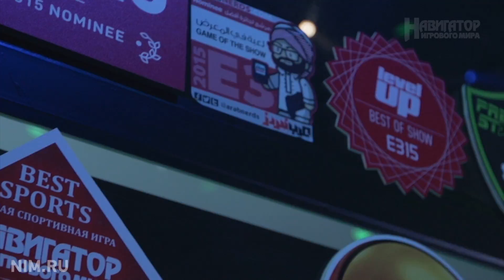Итог Е3 2015 - Навигатор награждает игры. Точка отчёта.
Вот и подошёл к концу цикл наших рассказов о Е3 2015. В последнем видео из этого цикла мы раздаём награды разработчикам полюбившихся проектов.